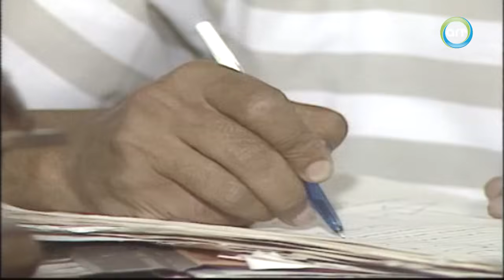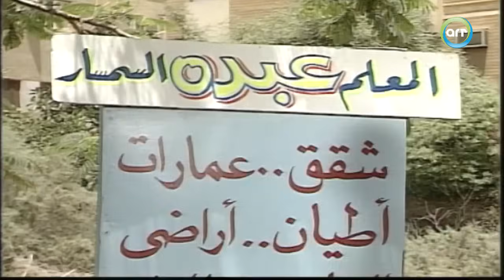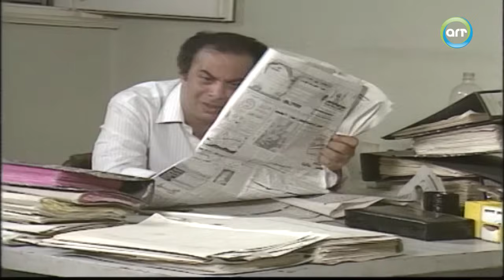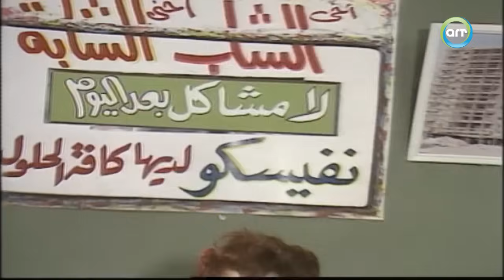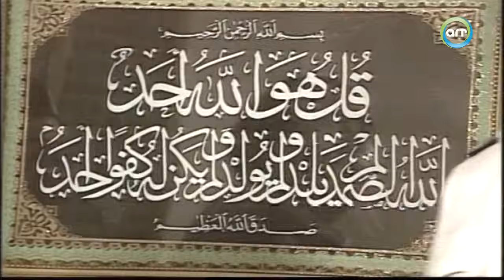سهرات تلفزيونية | سهرة الزواج في الزمن الصعب